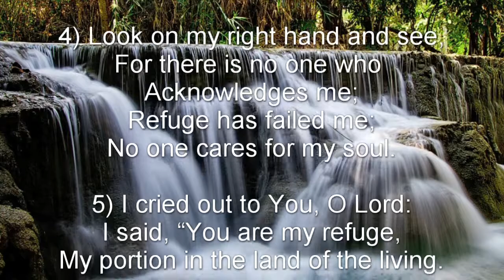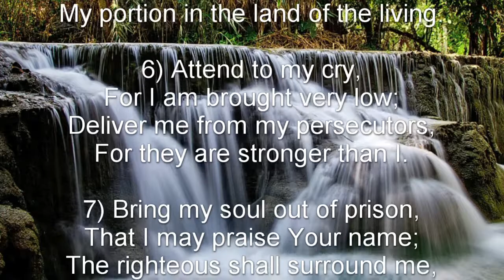Psalm 142 (NKJV) - A Plea for Relief from Persecutors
A Plea for Relief from Persecutors

A Contemplation of David. A Prayer when he was in the cave.